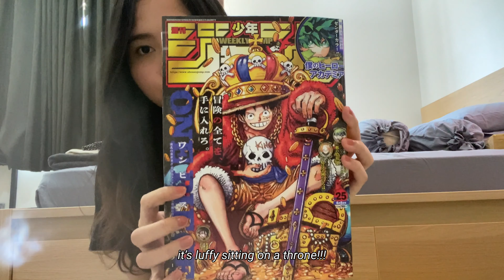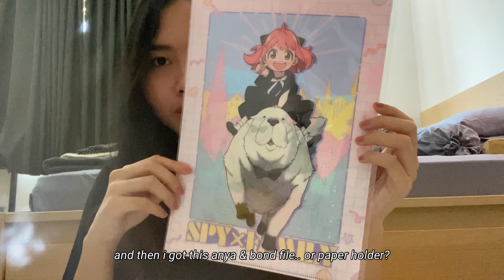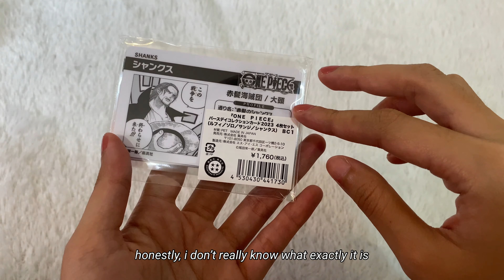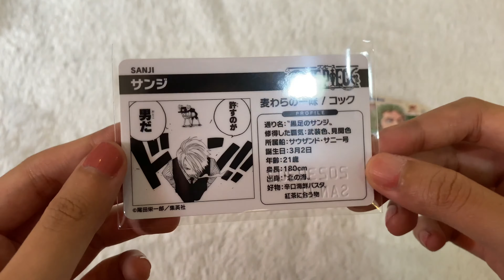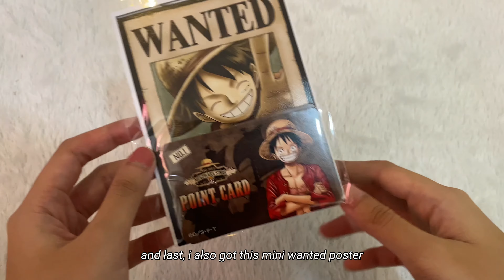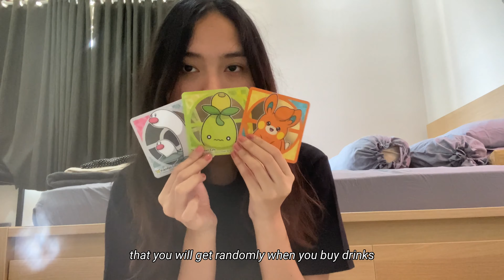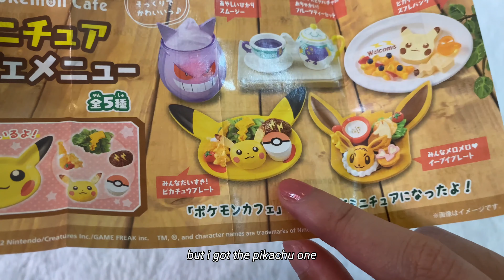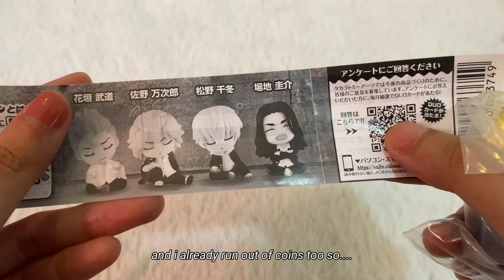🛍️ [vlog] japan haul: anime & pokemon stuff i bought from my first japan trip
here’s a little haul of the stuff i bought from my first japan trip—basically anime, pokemon & gacha stuff  😆 thank you for stopping by & i hope you enjoyed my video 🤍

have a really nice day ☀️

☁️ timestamp
0:00 intro
0:12 anime merch
7:39 pokemon
8:37 gachapon

[tags]
japan vlog, japan haul, otaku vlog, 오타쿠 브이로그, anime vlog, anime shopping, anime merch, manga, one piece, pokemon center, jujutsu kaisen, gachapon, gacha, a day in my life, daily vlog, unboxing